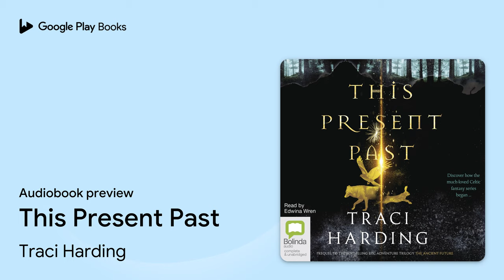This Present Past by Traci Harding · Audiobook preview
This Present Past
Authored by Traci Harding
Narrated by Edwina Wren

0:00 Intro
0:03 This Present Past
0:36 Acknowledgements
2:29 PROLOGUE — FULL DISCLOSURE
4:18 PART 1 — SONS OF THE LONG KNIVES
15:36 Outro

BOOK DESCRIPTION

Before he was Taliesin of Lynn Cerrig Bach, he was Gwion of Lynn Tegid, bumbling his way through this Present Past. Born in Powys, the son of a lowly wood merchant, Gwion is enchanted by the comely Creirwy – daughter of Tegid Foel, the Giant and his wife, Keridwen, the goddess witch of Lynn Tegid. During a brush with the Sons of the Long Knives, Gwion earns the trust of Keridwen and is offered employment at her Castell in Gwynedd. There the goddess is brewing a potion of prophetic insight and secret wisdom, destined for her monstrous, shape-shifting son, Morvran. But an ill-timed accident on the final day of his task sees Gwion inherit all the potion's supernatural abilities. In a shapeshifting battle, Gwion is swallowed by Keridwen and upon her return to human form, the Goddess discovers that she is pregnant. A punishment imposed on her by Gwyn ap Nudd, Lord of the Otherworld, dooms the goddess to carry the babe in her womb for decades. Twenty three years later, in the weir on the Afon Dyfi, a child is found by Prince Elphin of Meirion, and due to the light radiating from his brow, is named Taliesin. An exceptional lad, Taliesin's presentation at court, sparks a nasty feud with King Maelgwn of Gwynedd, that threatens to bring rebellion and the downfall of all the kingdoms of Cymru.

Traci Harding is one of Australia's best loved and most prolific authors. Her stories blend fantasy, fact, esoteric belief, time travel and quantum physics, into adventurous romps through history, alternative dimensions, universes and states of consciousness. She has published more than 20 bestselling books and been translated into several languages.

Edwina Wren is an Australian actress and voice-over artist who has appeared on the television series Neighbours and in the films Canopy and Macbeth. She is a graduate of the Victorian College of the Arts. Wren is the award-winning narrator of works such as Geraldine Brooks’s New York Times bestselling audiobook People of the Book and The Glass House by Anne Buist and Graeme Simsion.

AUDIOBOOK DETAILS

Language: English
Publisher: Bolinda
Published on: November 19, 2018
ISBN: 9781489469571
Duration: 17 hr, 40 min
Genres: Fiction / Science Fiction / General